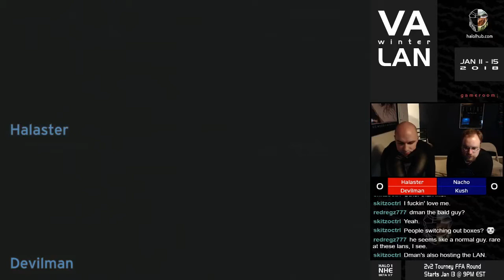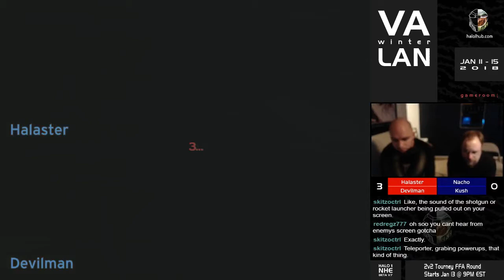VA Winter LAN '18 [23:20] Halaster & Devilman vs Nacho & Kush [Gameroom]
Game 1 [Hang 'Em High] - 00:38

Game 2 [Prisoner] - 15:31

Game 3 [Damnation] - 24:31

Game 4 [Derelict] - 39:33

Game 5 [Downrush] - 49:24

Game 6 [Chill Out] - 1:03:57

PLAYER STATISTICS:

KILLS____DEATHS__ASSISTS__K/D_____PLAYER
19.17_____24.83_____7.17_____0.77_____Halaster
26.50_____25.33_____6.00_____1.05_____Devilman
22.50_____26.00_____6.50_____0.87_____Nacho
25.67_____19.83_____5.67_____1.29_____Kush